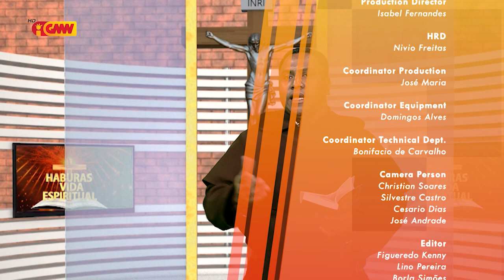HABURAS VIDA ESPIRITUAL Edisaun 185